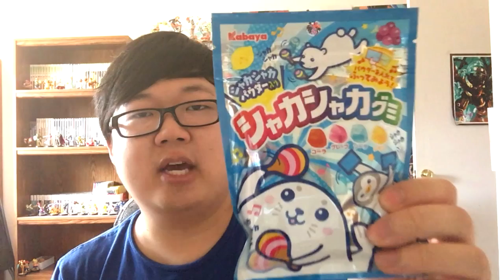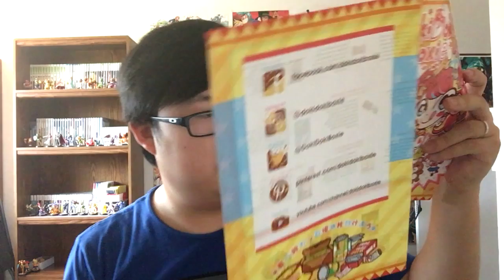Time for Japanese Snacks (DokiDoki Boxie April 2017)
Thanks, DokiDoki Boxie!